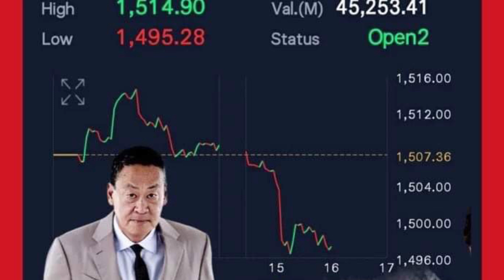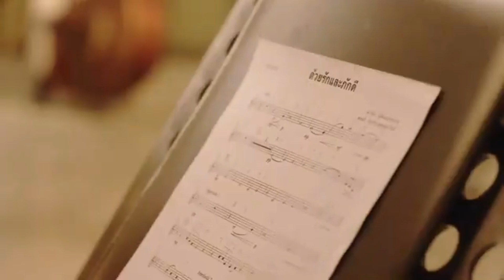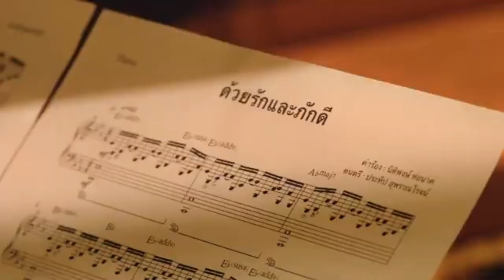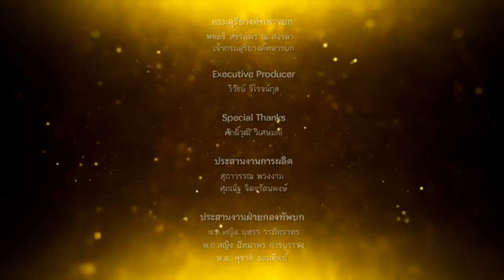ศก.กำลังร่วง ! เบื้องลึก ไทยเอาไม่อยู่